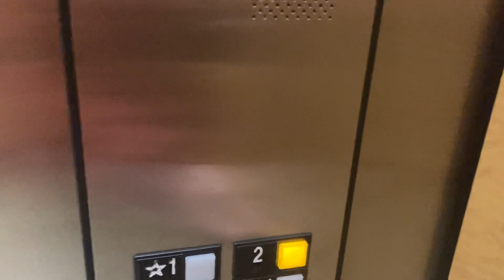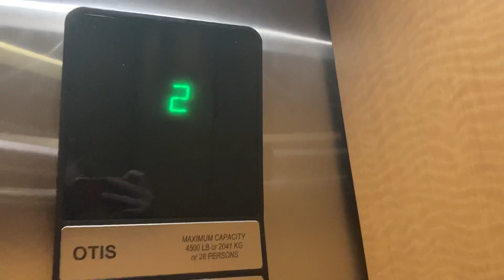Happy Valentine’s Day! Otis s1- 8861 W. Sahara Ave, Las Vegas, NV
Again, this one is a nice elevator, and was low on oil a little bit.